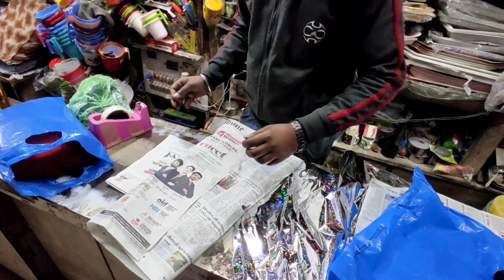unexpected birthday surprise for dad 🥳🎂|| birthday celebration ❤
happy birthday papa 🥳🎂 || surprise  birthday celibrasion ❤

support us ❤